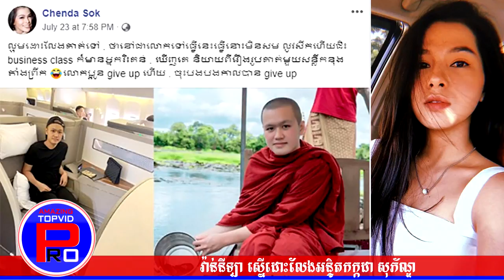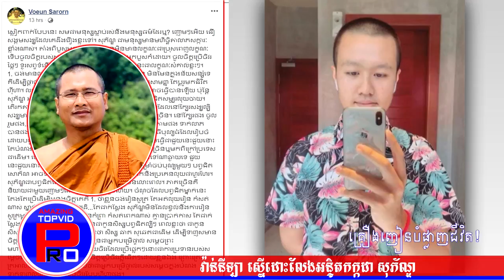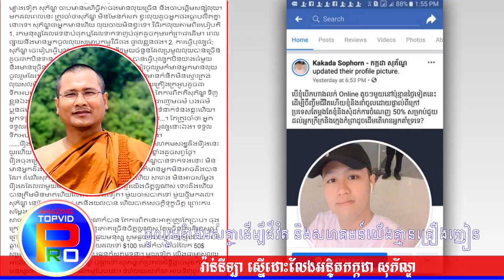កក្កដា សោភ័ណ្ឌ ត្រូវព្រះសង្ឃម្នាក់ទម្លាយចរិកពិត សូមប្រយ័ត្នផង ឯ វ៉ាន់នីឡា ស្នើដោះលែងសោភ័ណ្ឌ ទៅ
សូមគោរពនិងជំរាបសួរទៅដល់ពុកម៉ែបងប្អូនជាទីគោរពរាប់អានស្វាគមន៍យ៉ាងកក់ក្តៅដែលលោកអ្នកចូលមកកាន់ច្នៃរបស់យើងខ្ញុំ។
នៅក្នុងវីដេអូមួយនេះដែរគឺចង់បង្ហាញអំពី អន្ទិតកក្កដា សោភ័ណ្ឌ មានភាពល្បីល្បាញនៅក្នុងបណ្ដាញសង្គមហ្វេសប៊ុកផងដែរ ហើយពេលនេះក៏បានលាចាកសិក្ខាបទផងដែរ។ ប៉ុន្តែមានមតិមួយចំនួនបានលើកឡើងថាអន្ទិត អន្ទិតកក្កដា សោភ័ណ្ឌ នេះជាមនុស្សបែបណាហើយសូមធ្វើការប្រុងប្រយ័ត្នហើយនៅពេលនេះផងដែរ កញ្ញា វ៉ាន់នីឡាក៏បានធ្វើការសរសេររៀបរាប់នៅលើបណ្ដាញសង្គម facebook ផ្ទាល់របស់កញ្ញាផងដែរថាសូមឲ្យលើកលែងដល់ អន្ទិតកក្កដា សោភ័ណ្ឌ ពីព្រោះថាពេលនេះអន្ទិតកក្កដា សោភ័ណ្បាបានសឹករួចរាល់ហើយ ដូច្នេះហើយសូមកុំឱ្យមានការលើកឡើងអវិជ្ជមានចំពោះសោភ័ណ្ឌទៀត ។

សូមអរគុណសម្រាប់លោកអ្នកដែលបានទស្សនារបស់វីដេអូរបស់យើងខ្ញុំ ។